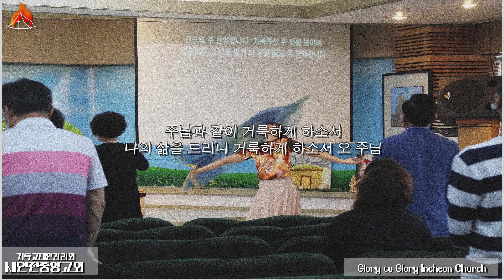나의 마음을 정금과 같이 (새인천중앙교회_Judah)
Vocal : Judah
Piano : Judah
Bass : 조고은
Violin : 조다운

220925